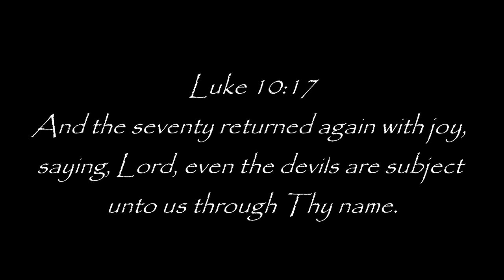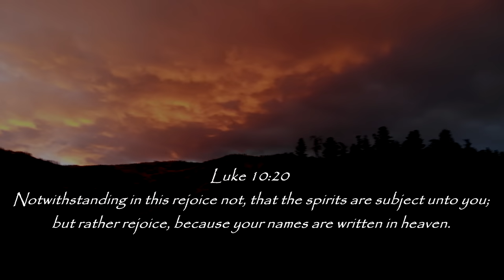What a Beautiful Name / Steve Stoddart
From The Album. What a Beautiful Name.
Track. What a Beautiful Name.
       This video was shot near Silverton, Colorado
using the DJI Mavic 2 Pro and Mavic Air Drones.